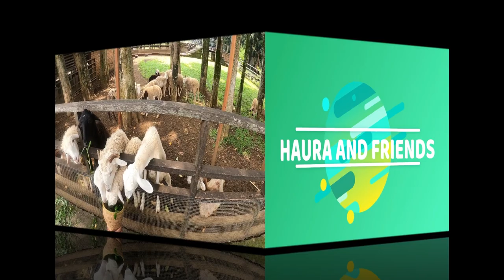HEWAN DI PETERNAKAN (KAMBING, BEBEK, IKAN)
Assalamuálaikum teman-teman, selamat menonton hewan di peternakan yaa.. salam ceriaa.. :D
cek jg link kita di sini yaa :)
Nama dan suara hewan ternak | kuntum farmfield

UNBOXING BANTAL IBU HAMIL